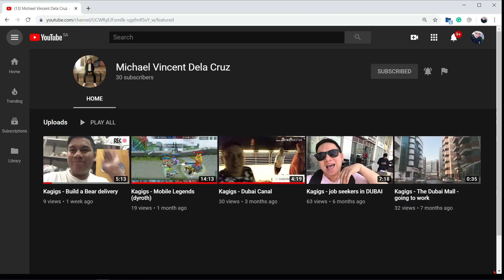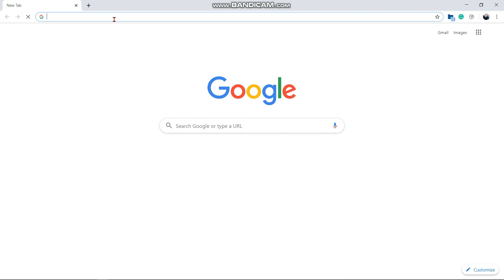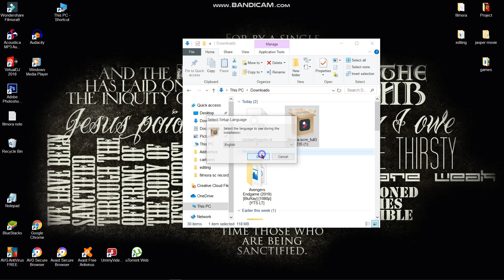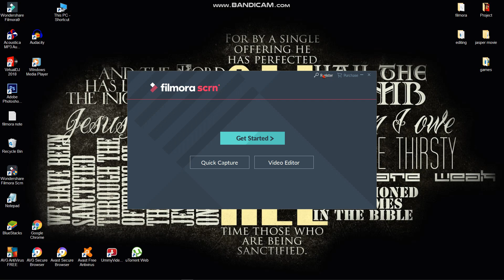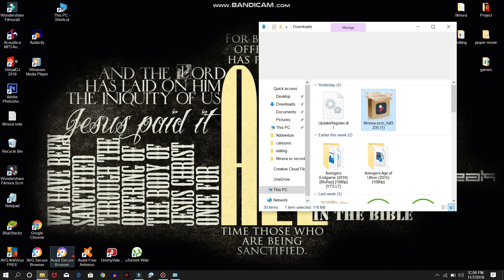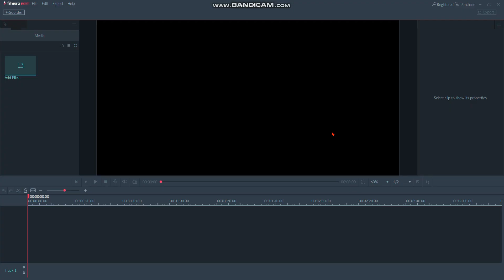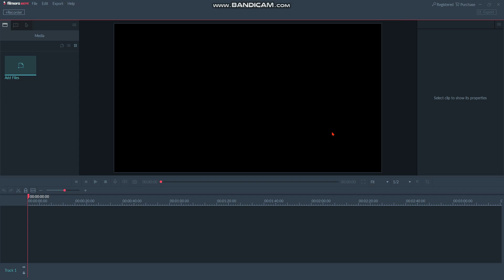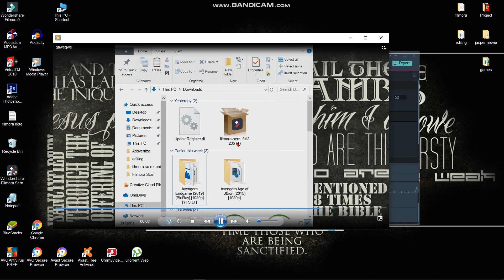how to remove filmora screen recorder watermark / in a easy way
I appreciate all thank you.